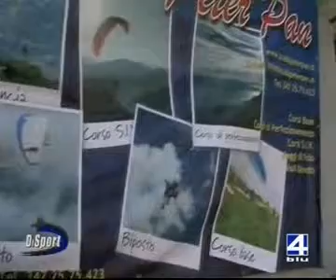10/07/11 - VI^ puntata di " DiSport " (2^) programma sullo sport disabili